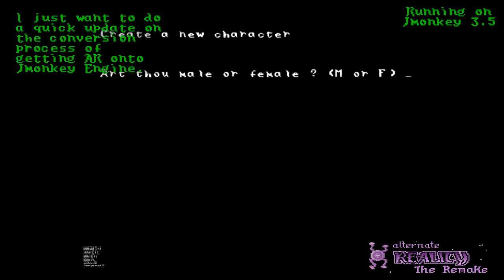Retro - Alternate Reality Remake - JmonkeyEngine Update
This game is running on Jmonkey Engine 3.5

This is a remake of Alternate Reality The City/Dungeon into one game running on modern operating systems.